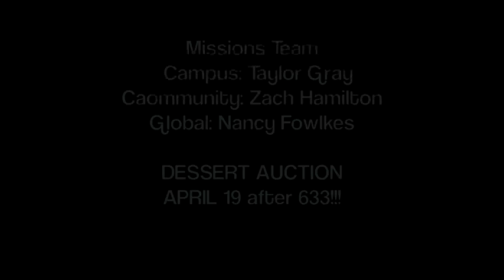missions april 12 2011.mov